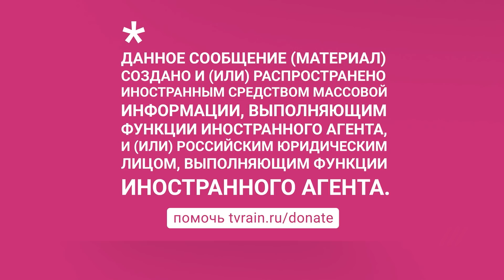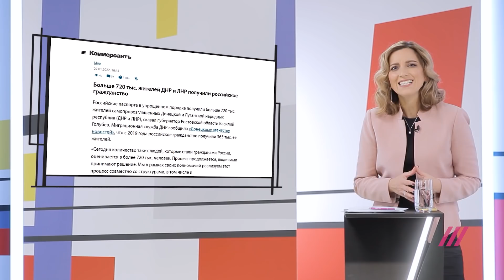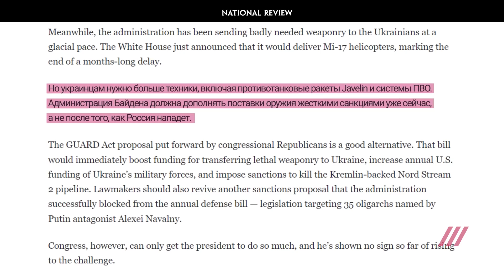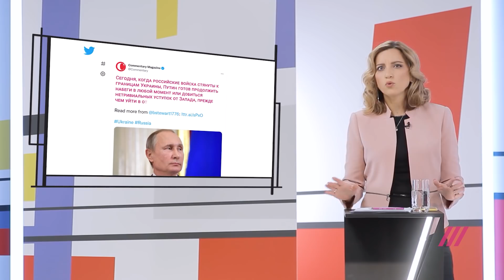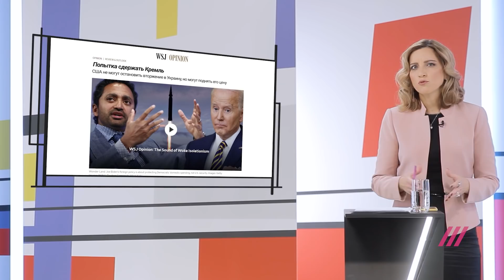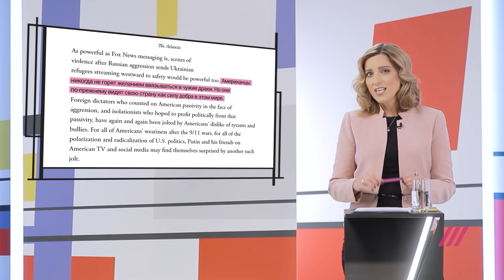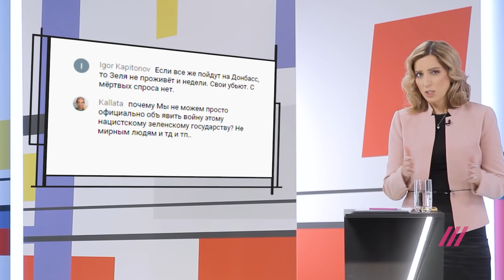Путин проиграл, если блефовал. Как поступит Кремль после отказа США и НАТО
Путин пока думает. Он получил ответ на свои требования и теперь затаился. Отдуваться за всех и подыскивать туманные формулировки приходится Лаврову. «Мы войн не хотим, но и наступать грубо на наши интересы, их игнорировать, мы тоже не позволим», — отмечает глава МИД. Январь 2022 года запомнится тем, что Запад взял, да и занял принципиальную позицию. США и НАТО не пошли на компромисс, не стали юлить и пресмыкаться, а просто влепили Кремлю отказ.